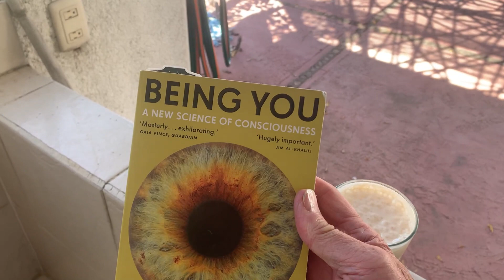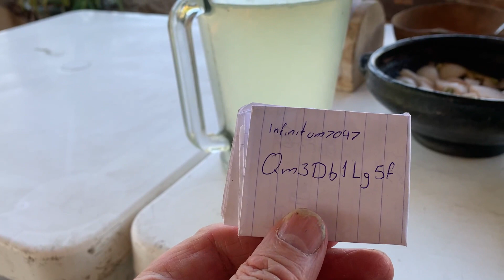A writer's life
In the last of the Oaxaca Tapes Phil goes all Nigella on us and reveals the secrets to the perfect smoothie.

Please recommend to a friend - many people say they find my adventures inspirational - or at least gives clues on what not to do.

You can buy Phil's new book 'E45 - topical applications for the human condition' All proceeds go to The National Eczema Society.